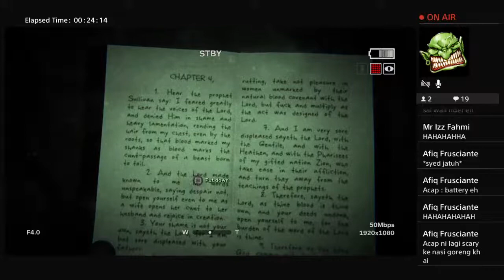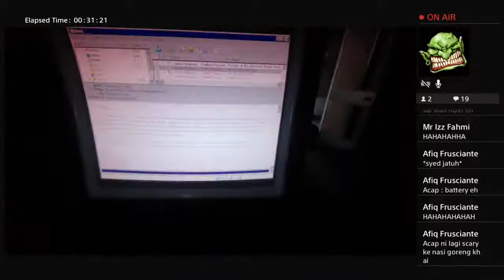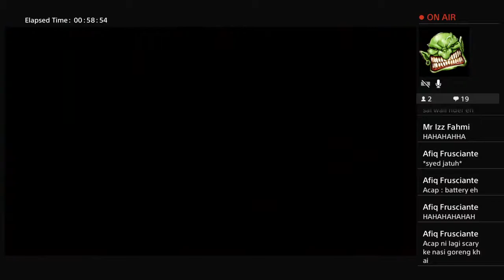Sufishahab's Live PS4 Broadcast